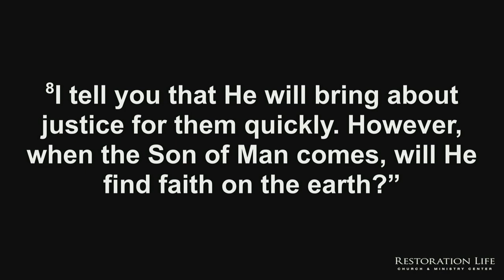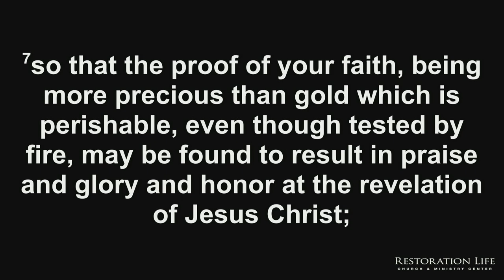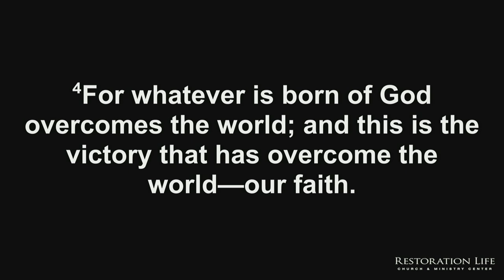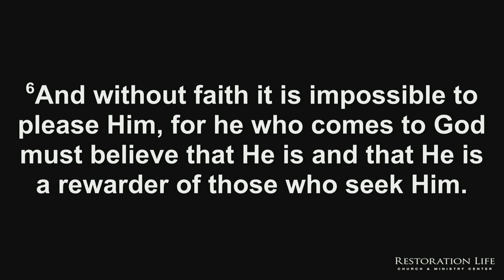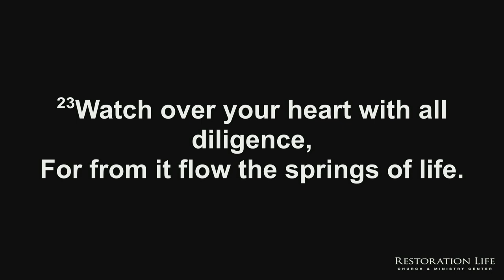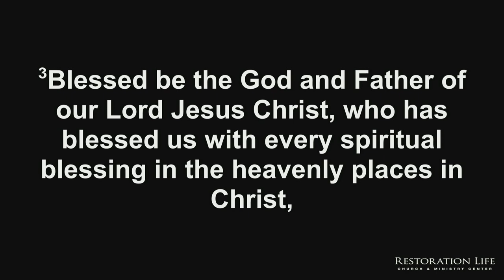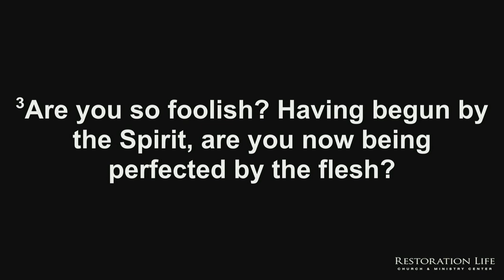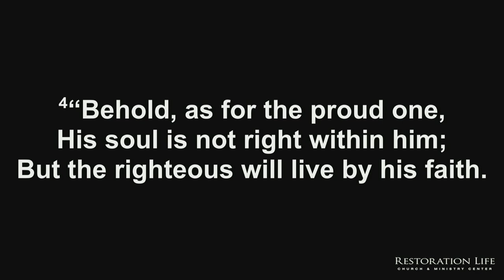16.03 - Renewing the Mind - Part 3 - Indwelling Life - Bryan Kessler - 08-20-2023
This session is the seventh of ten sessions that looks at a vital principle that fosters Spirit-led living. The seventh principle that we will examine is this: Renewing your mind comes from meditation, and meditation always determines your orientation, whether you live from the spirit, soul, or body. As this session explains, the law of the mind is intricately linked to the law of faith. You will never rise above what you believe in your heart. Therefore, to truly renew your mind, your heart beliefs must align with the truth of God’s Word. - 019 - Renewing the Mind - Part 3 - Indwelling Life - 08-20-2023

Here's the prayer schedule for the 21 days.

SERVICE TIMES AND LOCATION
Church Together
975 Cobb Place Blvd Suite 315, Kennesaw, GA 30144